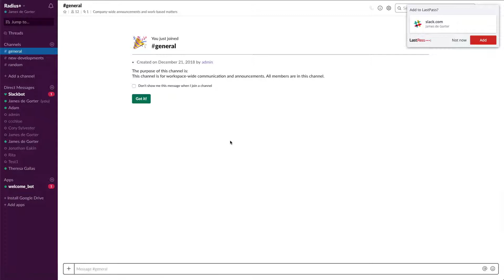Radius+ Slack Workspace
Getting started with the Radius+ Slack workspace for real time alerts on new developments.